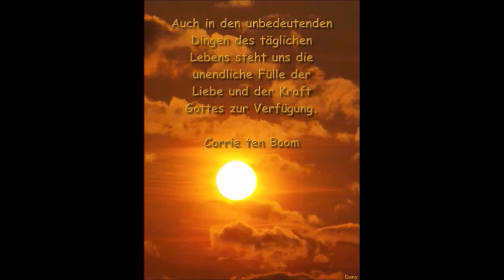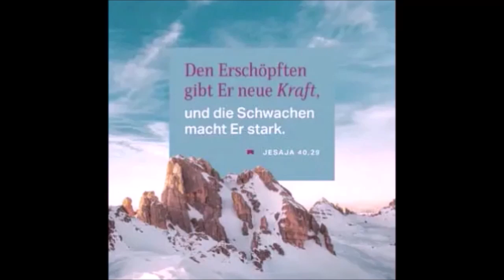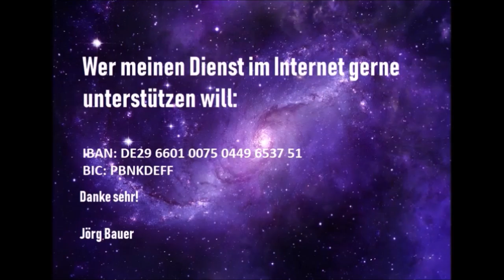Kurzpredigt: Denn es geschieht alles um euretwillen...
Danksagung für die überschwängliche Gnade setzt voraus, einzusehen sie bitter nötig zu haben, weil man vielleicht nicht selten über fromme Gedanken alleine nie hinauskommt. Wer seine Knie nur beugt, wenn es ihm schlecht geht (wenn überhaupt) hat vermutlich von sich selbst noch eine zu hohe Meinung. Alles liegt bei Gott.